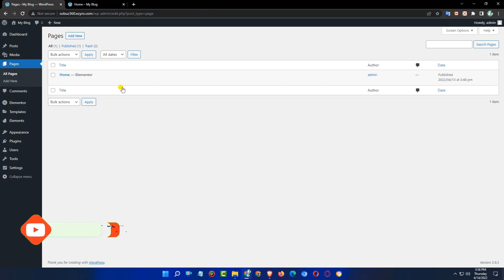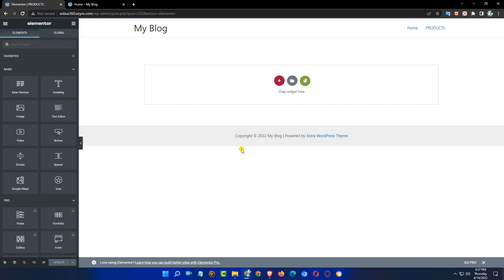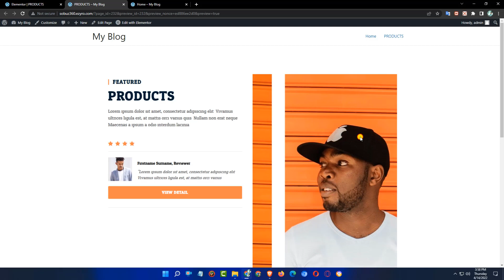Elementors Products Desings || Best Plugins and Addons for Elementor with WordPress